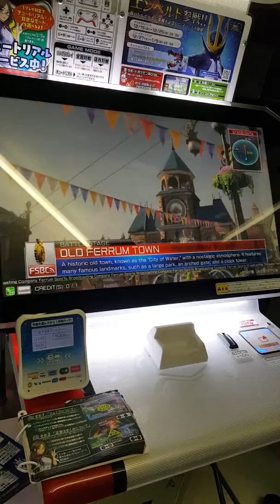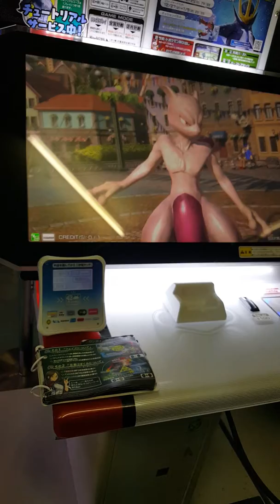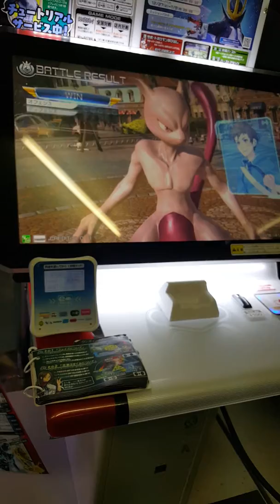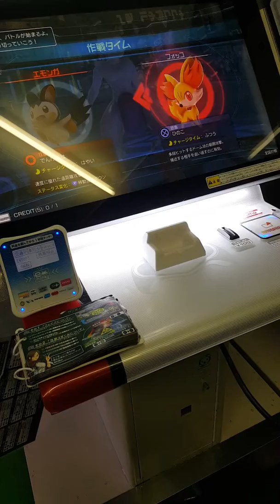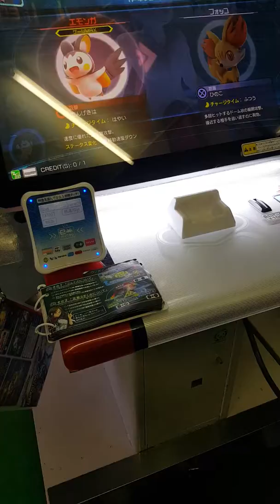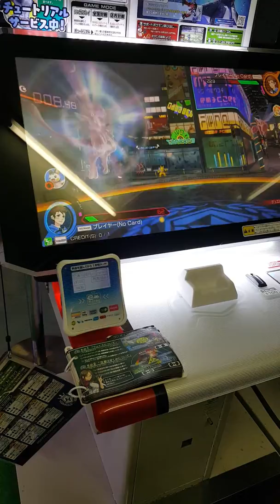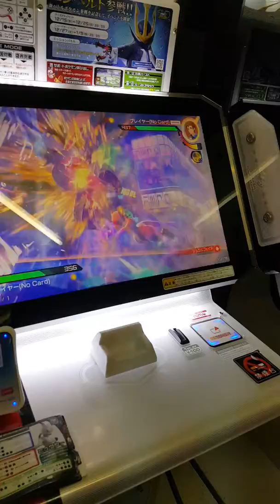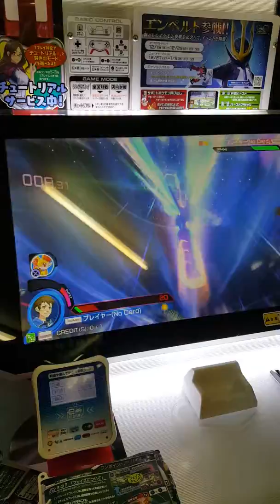포켓몬고? 포켓몬 뮤츠로 격투게임을 해보았다!전세계전투!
뮤츠로 괴력몬을 잘잡았지만 역시나 컴퓨터 다음에 사람만났더니 핫한게나와서발렸네요ㅠㅜ